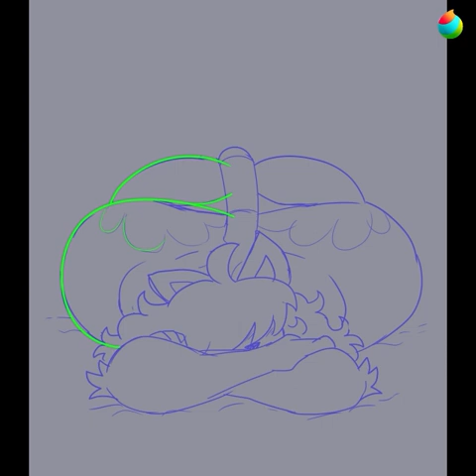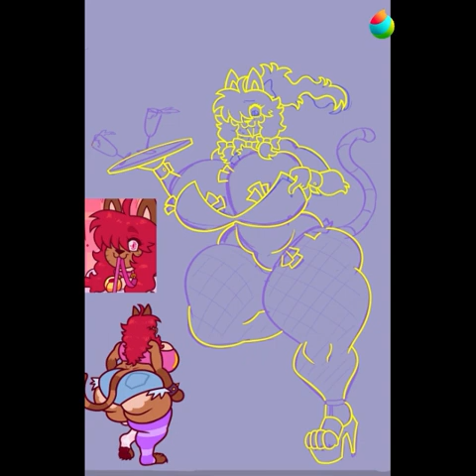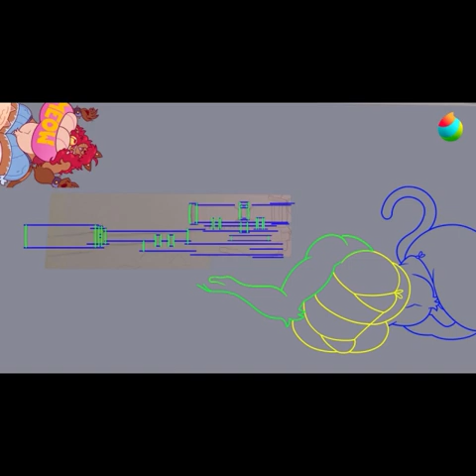TIMELAPSE - Four Bonnies!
Multiple fun timelapses and arts of my fursona, Bonnie; Her emerging from her boob trentch, her having fun with a leash, her failing-upwards at a bunny bar, and her taking matters into her own hands :3

i post this on tumblr on dapper-lil-arts and on twitter dapper_lil_arts !